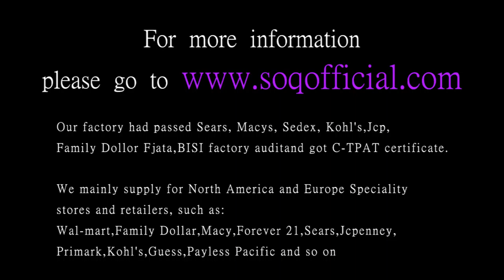Turquoise ring high fashion ring crescent shape